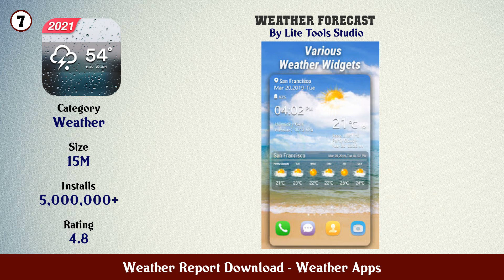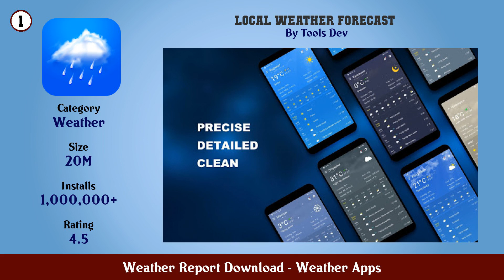Top 10 Weather Report Download Android Apps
In this video we have listed Top Weather Report Download Android Apps. This video is for information and reference purpose only.